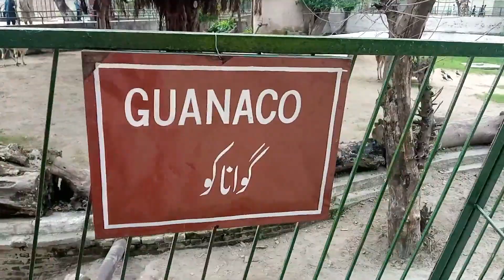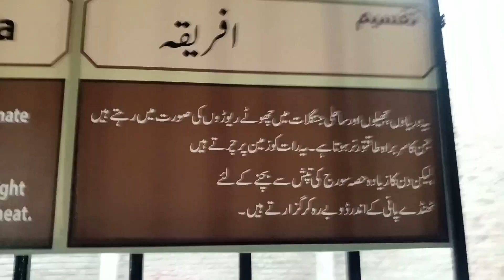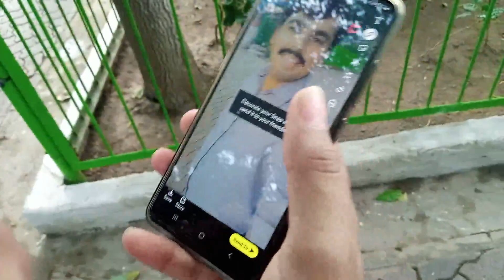Zoo Video 2022 !! Lahore Zoo Animals